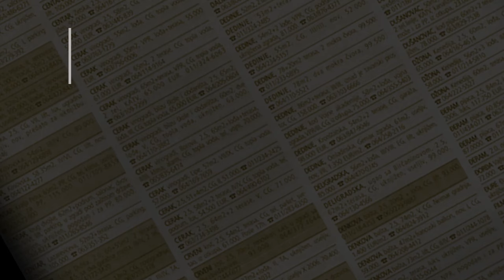prodaja stanа Vidikovac 42m - Beograd rakovica